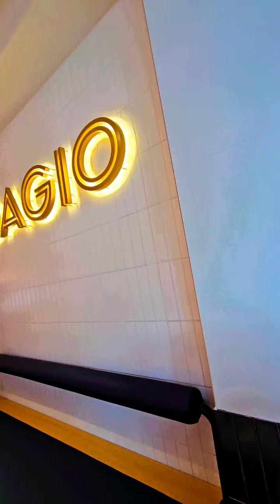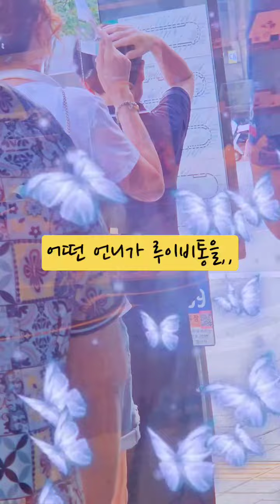파리바게트 강남처럼 변했어요✨️🧨🏅